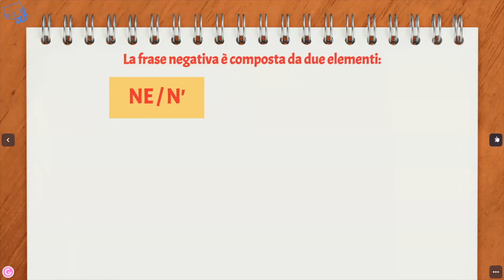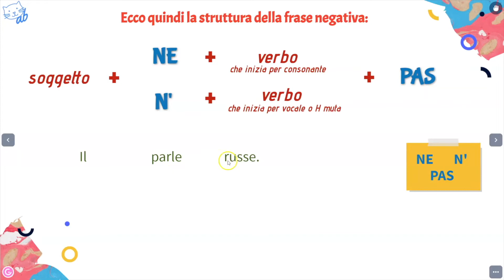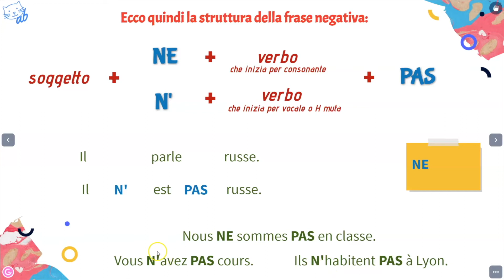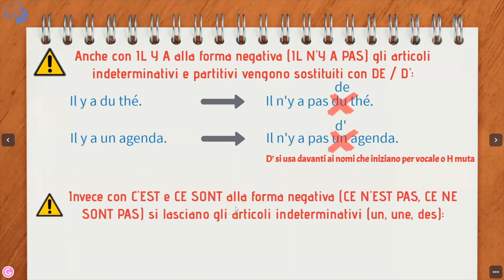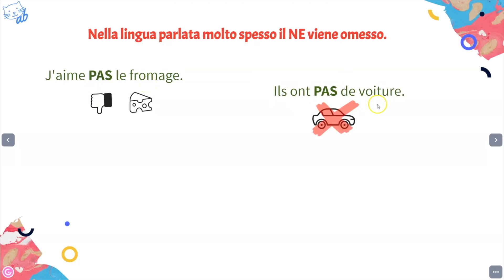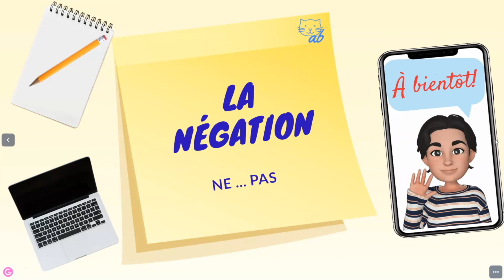La négation NE … PAS (La forma negativa con NE … PAS)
Prof, NON ho capito… / Madame, je N'ai PAS compris…
Come si costruisce la frase negativa in francese? È facilissimo! Impariamolo insieme in questo video.